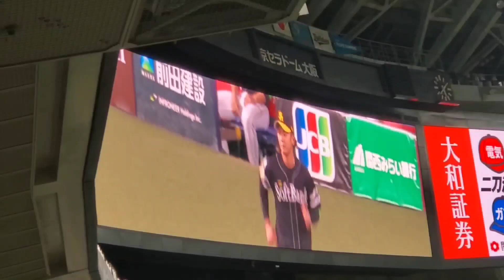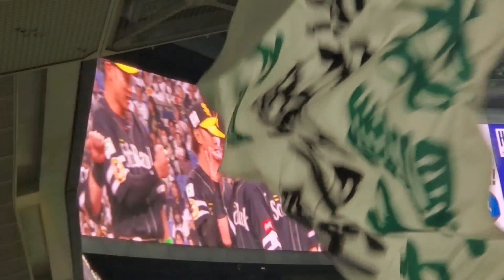20240329【福岡ｿﾌﾄﾊﾞﾝｸﾎｰｸｽ】開幕戦のｽﾀﾒﾝ発表！ 先発は有原航平@京ｾﾗﾄﾞｰﾑ大阪･ﾚﾌﾄ外野下段 開幕戦